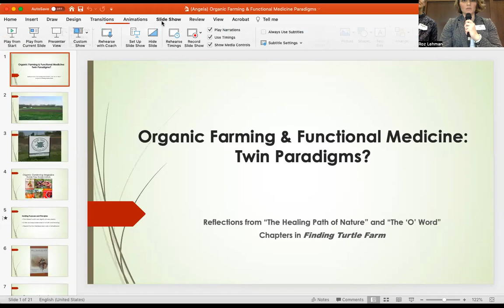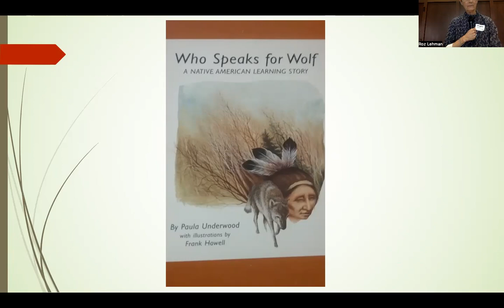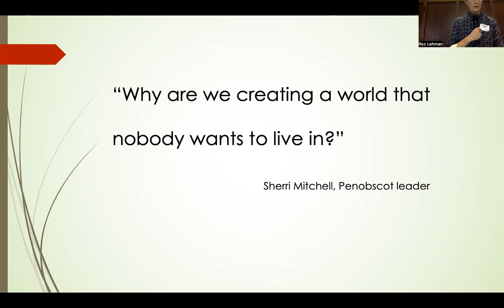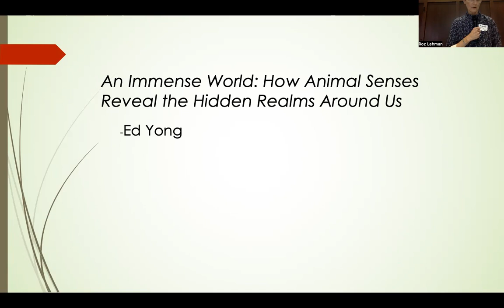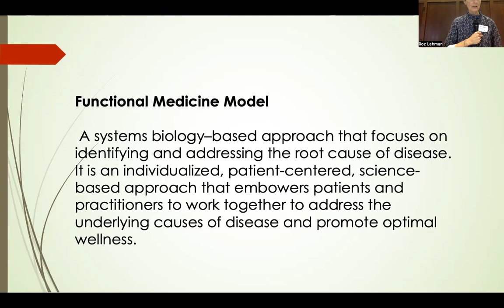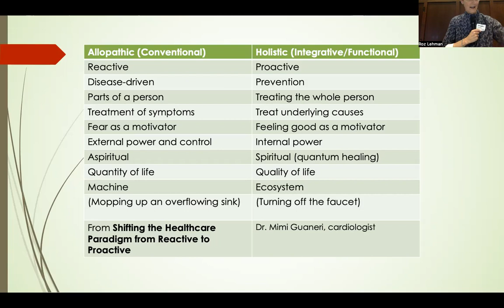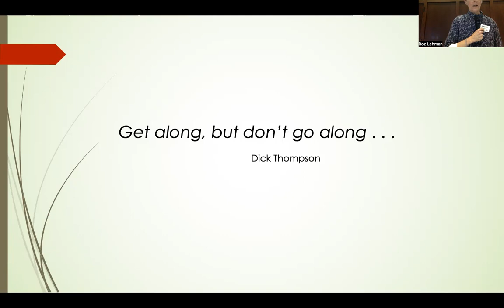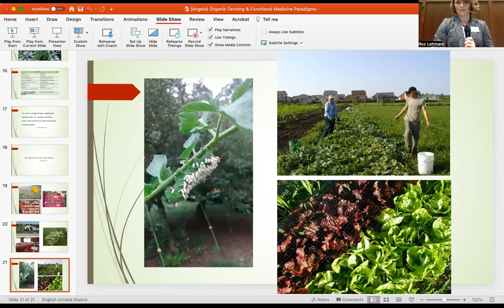2022 IOA Annual Meeting -- Angela Tedesco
Angela Tedesco is an organic farmer, sustainable farming advocate and author of Finding Turtle Farm: My Twenty-Acre Adventure in Community Supported Agriculture. Angela shared about her passion and path towards organic farming and food for good health.

IOA is advancing organic agriculture and food systems in Iowa.  To support Iowa's growing organic movement, please consider a donation or becoming a member, business member or a sponsor.